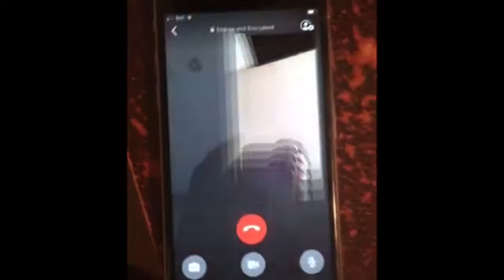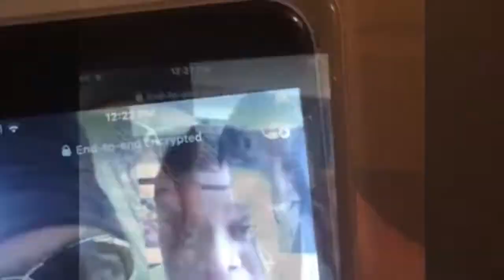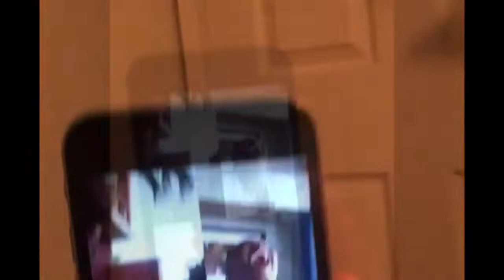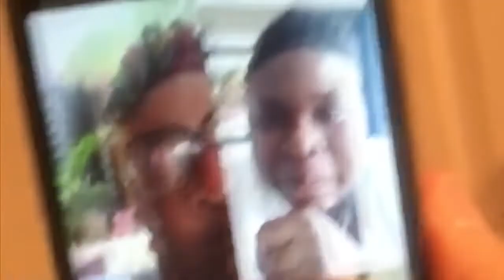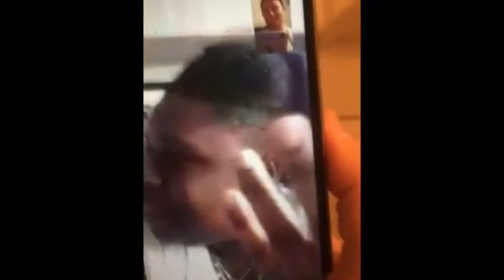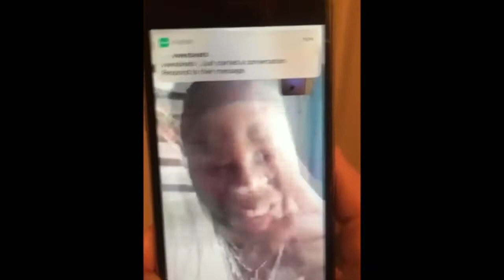Myself and Elephant Man Surprise a special DJ that has been stranded on a cruise ship due to Covid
Big up to Rob @ DJpresskits for the opportunity to bless DJ Lovely who was stranded for 150 days on the cruise ship where she was working due to covid. Myself and Elephant Man spoke to her to help lift her spirit🙏🏾❤️🙏🏾. Did she ever make it home? Watch and see 👀